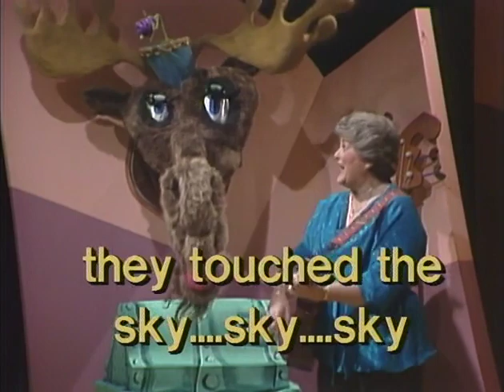Mrs. Cabobble's Caboose - Miss Mary Mack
The 80s Public Television show Mrs. Cabobble's Caboose, staring Fran Powell. The episodes I have don't seem to have a name or ep. number. All sets and puppets by Wayne White. This is the show that got Wayne hired to do the puppets for Pee-Wee's Playhouse.